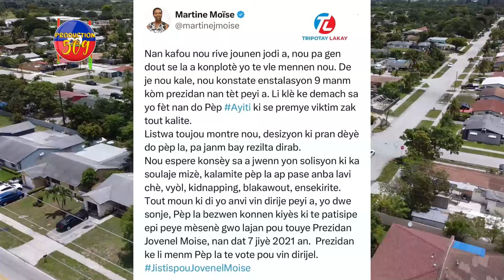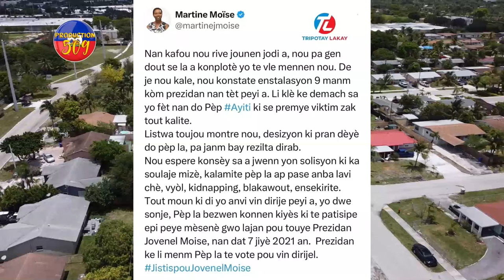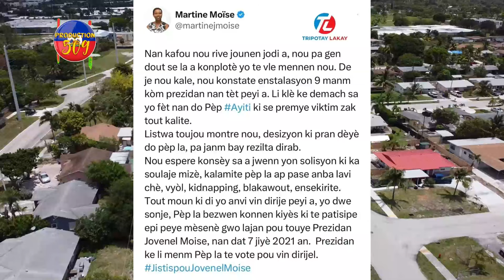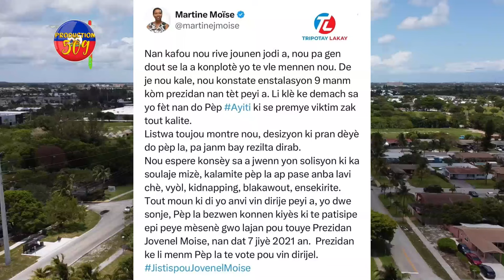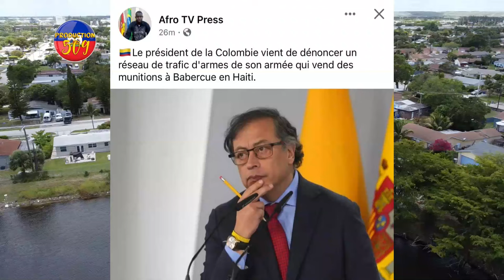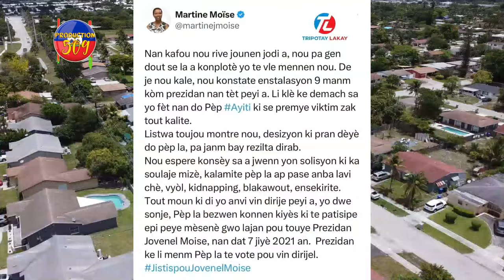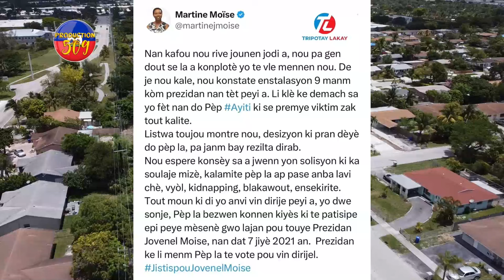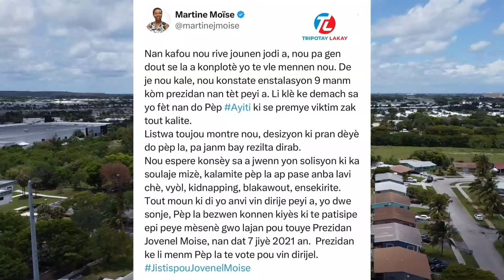Sa Pirèd, Lame Kolombi Voye ZAM Ak BAL Pou BABEKYOU, MARTINE MOISE Fè Gwo DEKLARASYON Sou KONSÈY PRE